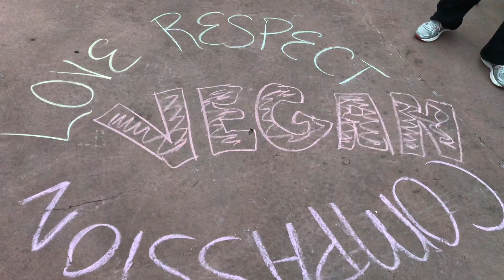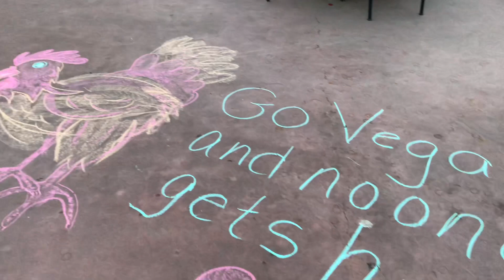Worldwide Vegan Chalk Night on the Common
Vegan advocates took to the Common Friday night to use chalk illustrations and messages to encourage others to embrace the lifestyle.